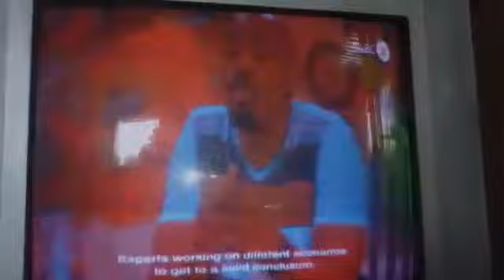my friend got a role as colen on mjakathaka on SABC 2 💃